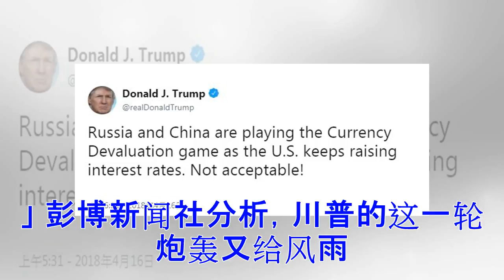川普发推指责中、俄在玩货币贬值博弈：无法接受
今（16）日美国总统川普在推特上指责俄罗斯和中国，当美国升息时，这两国却趁机贬值他们的货币。 川普在推特中表示：「随着美国不断提高利率，俄罗斯和中国正在玩货币贬值博弈。令人无法接受！」 美国总统川普在推特上指责俄罗斯和中国，在美国升息时，贬值他们本国的货币，如同在玩货币贬值博弈。（图片取自川普推特） 周五美国财政部在半年度报告中，再次避免将任何主要贸易夥伴称为「货币操纵者」，以追求潜在关税和谈判，试图减少与中国的巨额贸易逆差。 丹斯克银行首席国际宏观策略师Allan von Mehren接受彭博访问时表示 ，「上周五美国财政部没有说任何国家操作汇率，川普却在周一指责中国玩货币贬值游戏，时机非常...